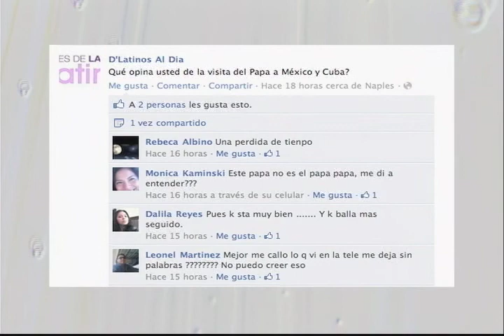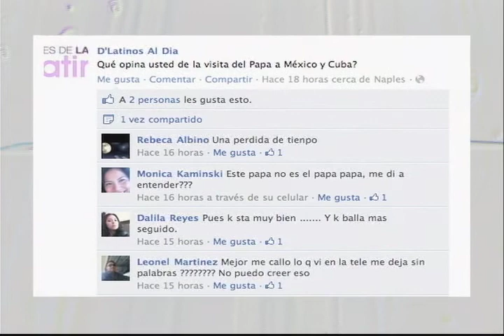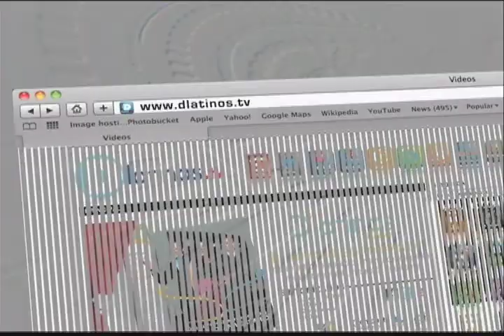D'LATINOS DIALOGO A FONDO CON ENRIQUE PADRON 03 28 12